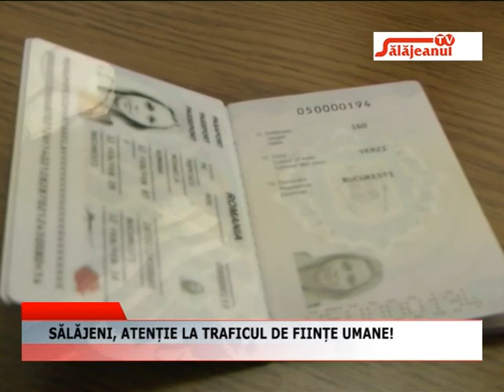SALAJENI, ATENTIE LA TRAFICUL DE FIINTE UMANE